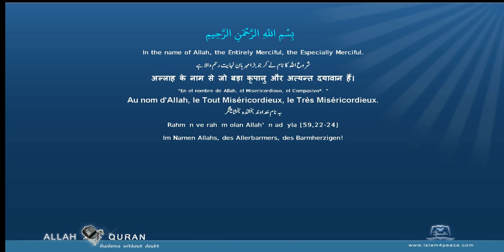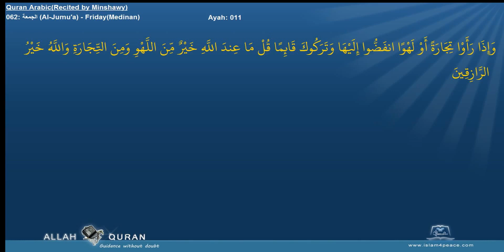Al Jumua Surah 62 By Sheikh Muhammad Siddiq Al Minshawi